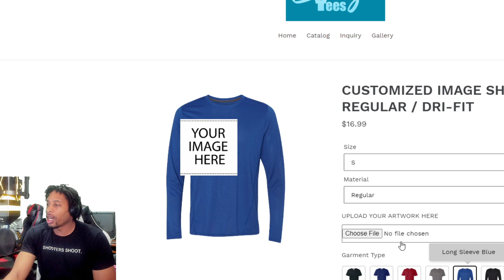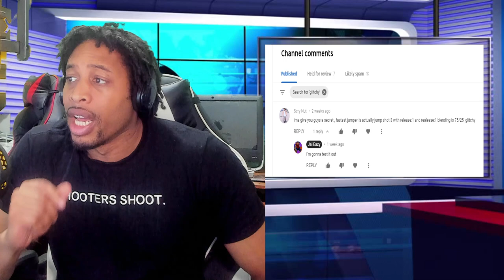BEATING 2K LEAGUE AND LOGO PLAYERS IN COMP STAGE WITH BRAND NEW BEST GREENLIGHT JUMPSHOT NBA 2K20